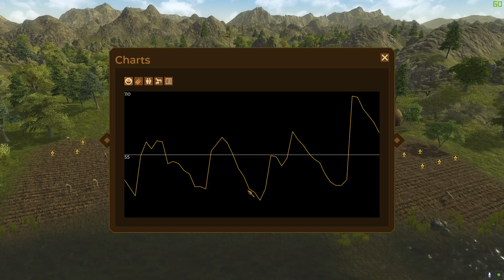Dawn of Man - Part 10 - FEAR THE STACK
The raiders can't handle, THE STACK!

Command a settlement of ancient humans, guide them through the ages in their struggle for survival. Hunt, gather, craft tools, fight, research new techs and face the challenges the environment will throw at you.